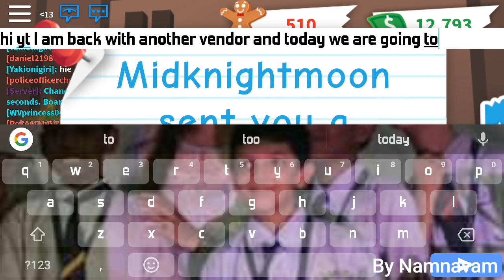24th day gift and MERRY CHRISTMAS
😃Follow me😃